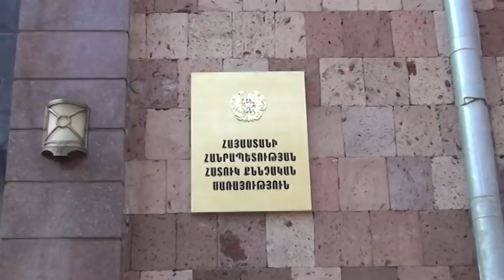Ոստիկանության տեսանյութը Միհրան Պողոսյանի՝ Քեթրինի Միհրանի ձերբակալության մասին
AsekoseNews-Ապրիլի 13-ին ՀՀ հատուկ քննչական ծառայությունում հարուցված քրեական գործով որպես մեղադրյալ էր ներգրավվել Միհրան Պողոսյանը:
Նրա նկատմամբ հայտարարվել էր հետախուզում, իսկ Երևան քաղաքի ընդհանուր իրավասության դատարանի կողմից խափանման միջոց էր ընտրվել կալանավորումը, տեղեկացնում է ՀՀ ոստիկանությունը:

Ապրիլի 17-ին Միհրան Պողոսյանի նկատմամբ հայտարարվել էր տեղական և միջպետական հետախուզում:
ՀՀ ոստիկանության քրեական հետախուզության գլխավոր վարչությունում օպերատիվ տեղեկություններ էին ստացվել հետախուզվողի գտնվելու վայրի վերաբերյալ:

Ապրիլի 19-ին տեղեկություններն իրացնելով, ՀՀ ոստիկանության քրեական հետախուզության գլխավոր վարչության և ՌԴ ներքին գործերի նախարարության աշխատակիցների սերտ համագործակցության շնորհիվ Միհրան Պողոսյանը հայտնաբերվել է Կարելիայի Հանրապետության Պետրոզավոդսկ քաղաքում և ձերբակալվել:

Ծանուցում. Ենթադրյալ հանցանքի մեջ կասկածվողը կամ մեղադրվողը համարվում է անմեղ, քանի դեռ նրա մեղավորությունն ապացուցված չէ ՀՀ քրեական դատավարության օրենսգրքով սահմանված կարգով` դատարանի` օրինական ուժի մեջ մտած դատավճռով: